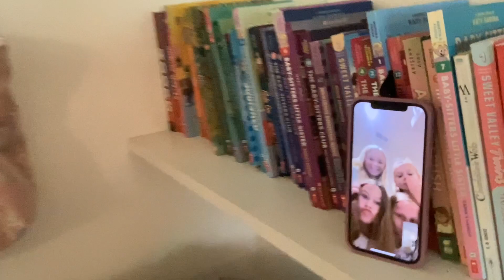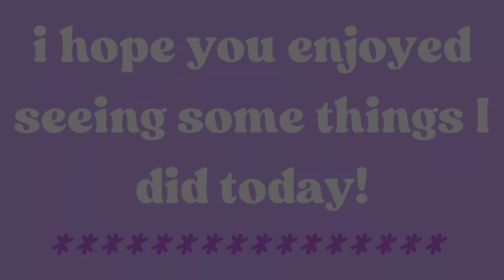Vlog 94: A Day In My Summer!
Remember do what you love! 💖